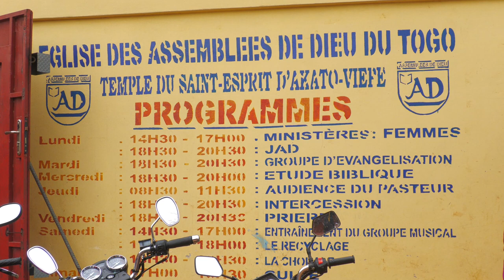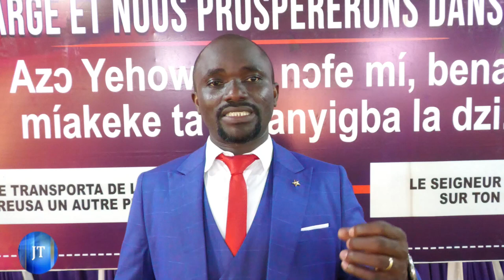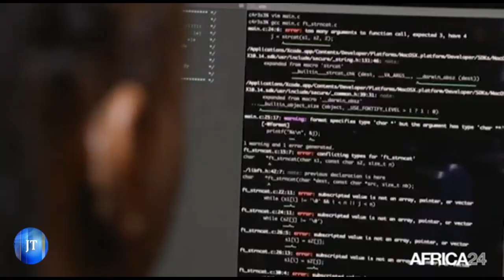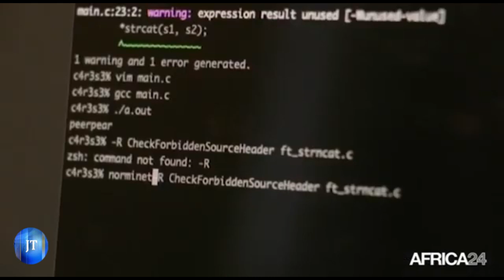JOURNAL DU 26 07 2024